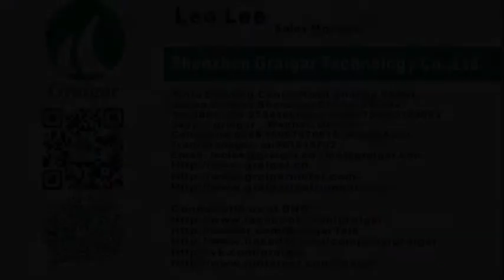GRAIGAR AVC63-12A1 AVR AUTOMATIC VOLTAGE REGULATOR